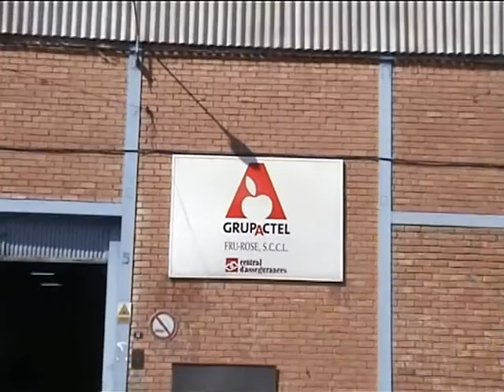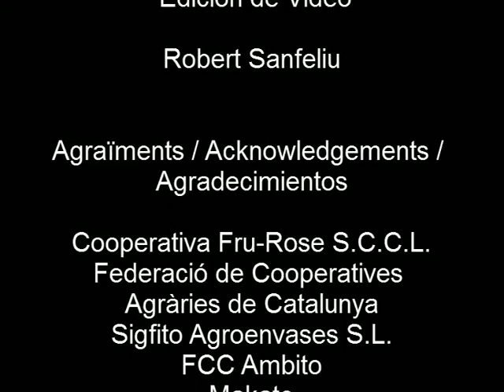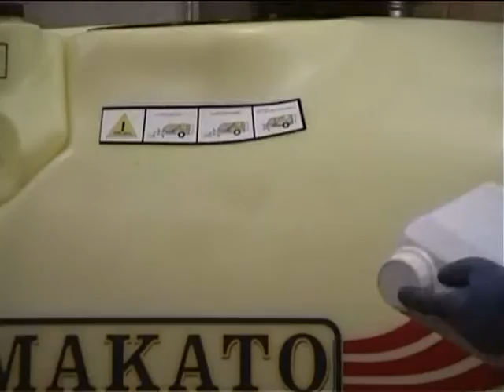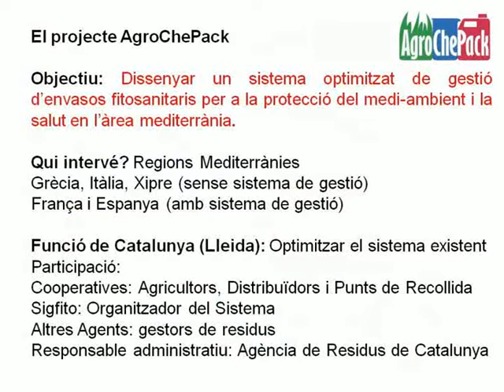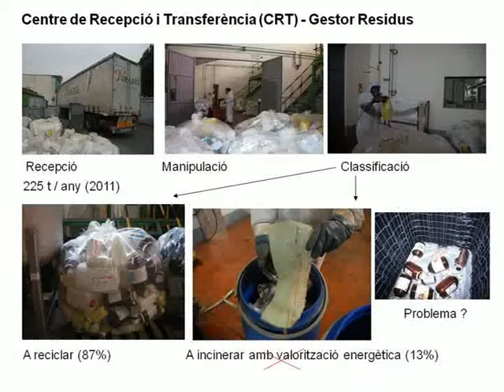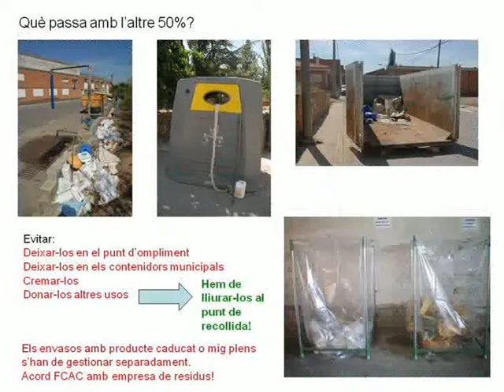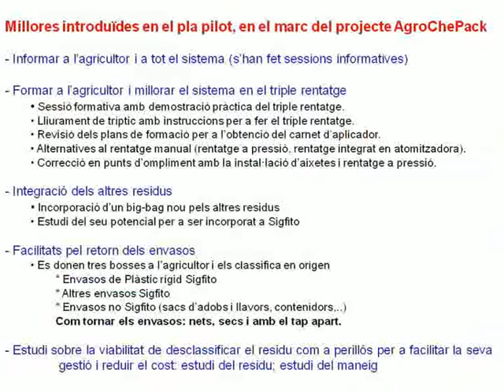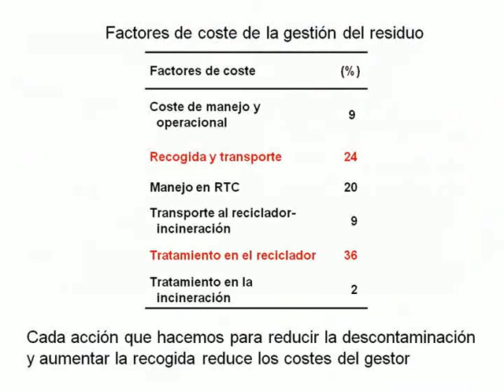UDL & SIGFITO part 2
MEd PROGRAMME
AGROCHEPACK PROJECT